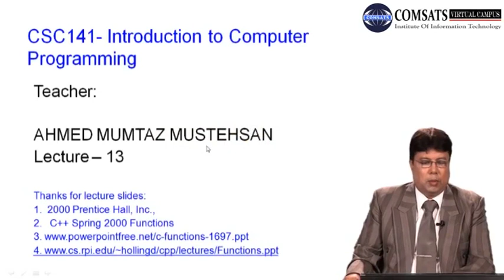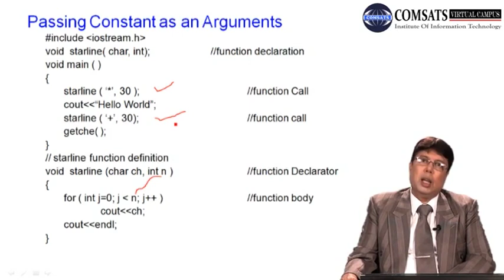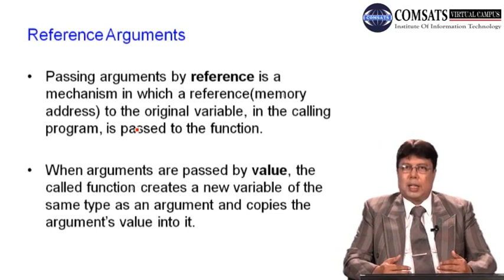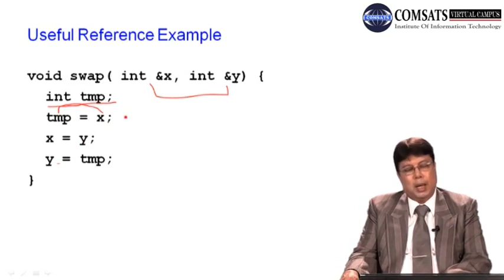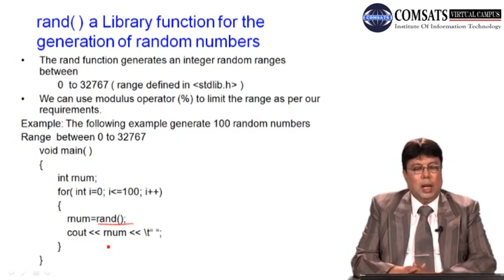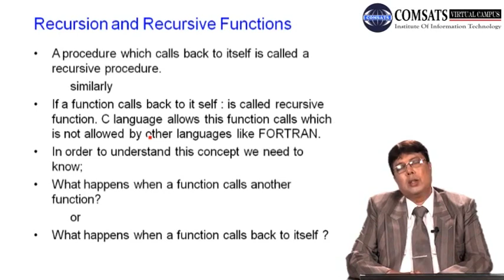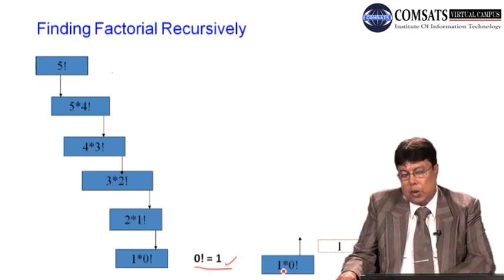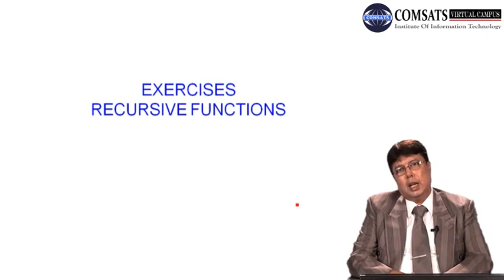Programming C | Functions | Eliminating the Declaration | in Hindi Urdu LECTURE 13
Functions
Eliminating the Declaration
Passing Constant as an Argument

Welcome to this tutorial on strings, null characters, memory map of string, and how to display string content.

Strings are a fundamental data type in programming that allows you to store and manipulate sequences of characters. In many programming languages, strings are represented as arrays of characters, terminated by a null character. A null character is represented by the value 0 and is used to signify the end of a string.

Understanding the memory map of a string is crucial to working with strings efficiently. Each character in a string is stored in a consecutive memory location, and the null character is placed at the end of the string. The memory map of a string can be visualized as a sequence of memory addresses, with each address containing a character value.

In this tutorial, you will learn how to display the content of a string using various programming languages. We will cover examples in languages such as C++, Python, and Java. You will also learn how to use escape characters to display special characters such as newlines and tabs.

By the end of this tutorial, you will have a solid understanding of strings, null characters, memory maps, and how to display string content in various programming languages.